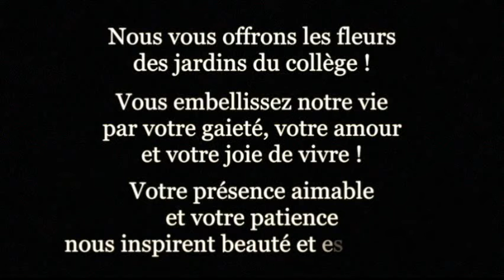Bonne Fête des Mères